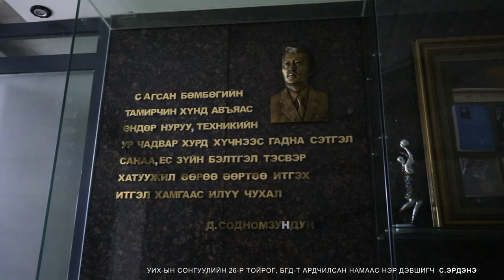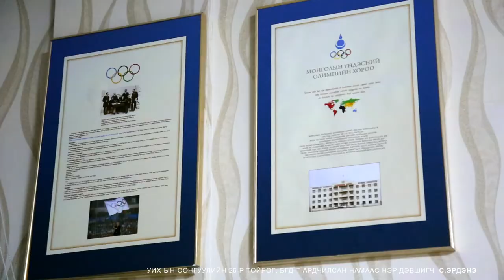MNBA 26 toirog